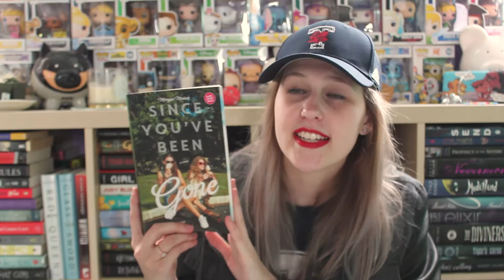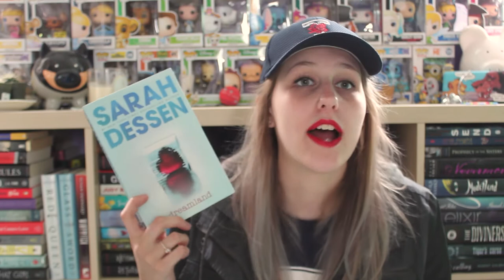5 Things I've Learned From Books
I was supposed to upload this on Wednesday, but I suck so I'm late (as usual)

Thanks again to Julia for including me in this awesome collab!!